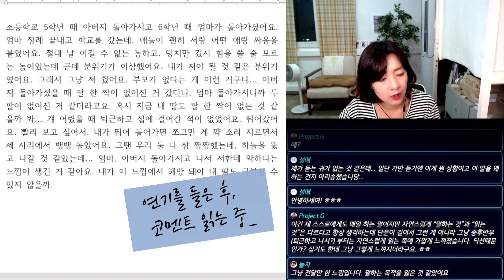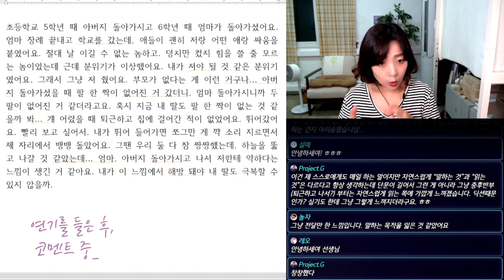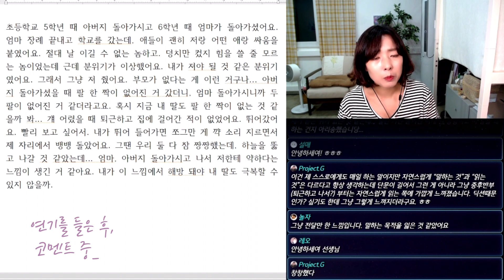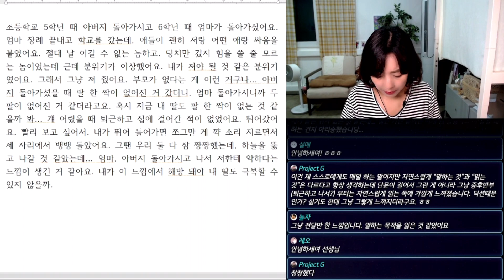정극연기 단문분석 | "초등학교 5학년때 아버지 돌아가시고.." act.백언